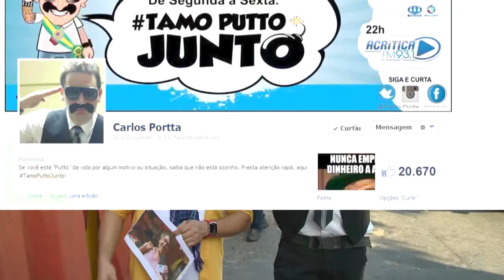Carlos Portta "Chico Brasa #2"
Carlos Portta foi procurar Chico Brasa no centro da cidade, por lá encontrou várias pessoas que...